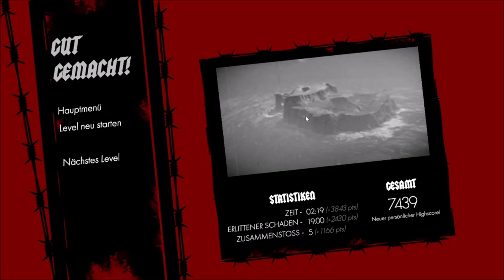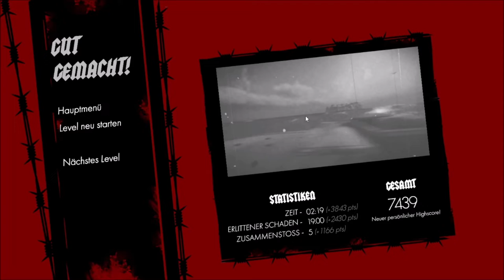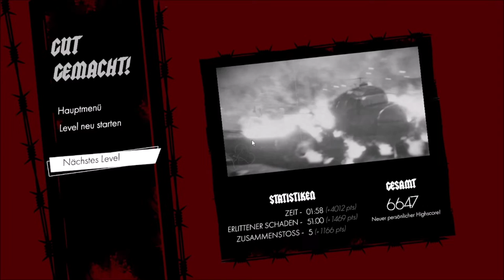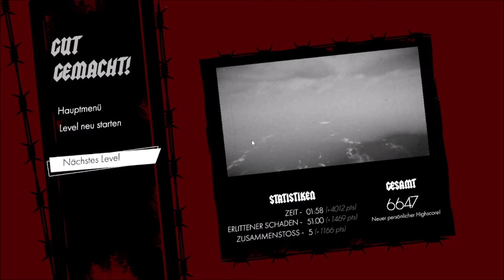Fire & Steel - Let´s Play 01 - Ich bin Feuer, ich bin der Tod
Fire & Steel is the first chapter of a fast-paced, old-school, arcade aerial shooter where you burn down the mighty armies of World War II as Ancient Dragon Aiden!

Infos zum Game:
Entwickler:  Kreatin Studios
Herausgeber: Kreatin Studios
Art: Action

Technische Infos
Plattform: PC
Bild:  Streamlabs
Ton: Audacity
Mikro:Blue Microphones Yeti
Schnittprogramm: Magix Steam Edition